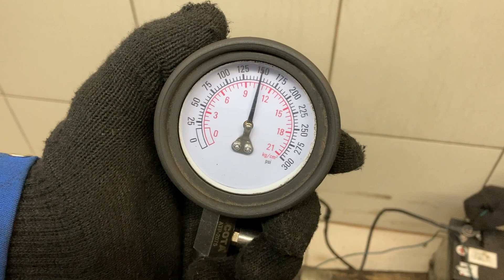Двигатель Suzuki M13A для Liana 2001-2007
Описание двигателя Двигатель Suzuki M13A для Liana 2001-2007
1.3Л. КОМПРЕССИЯ: 1Ц:12 2Ц:12 3Ц:12 4Ц:12 M13A БЕЗ ПРОБЕГА ПО РФ КОНТРАКТНЫЙ ЕСТЬ ВИДЕО ЗАМЕРА ХОЛОДНОЙ КОМПРЕССИИ СОПРОВОДИТЕЛЬНЫЙ ПАКЕТ ДОКУМЕНТОВ ГТД, ДКП